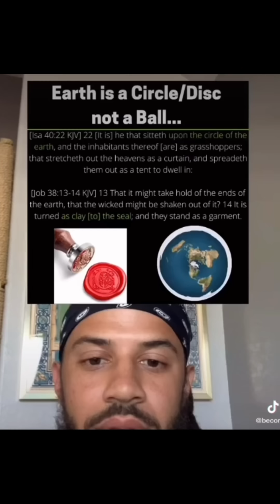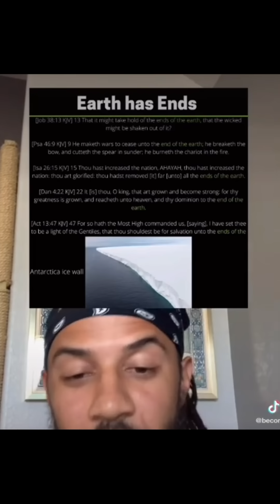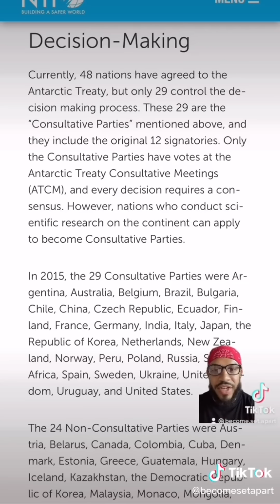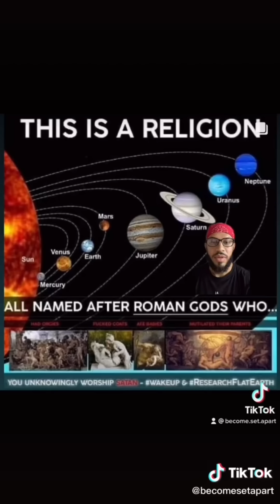"FLAT EARTH is More Biblical Than Your Religion!"